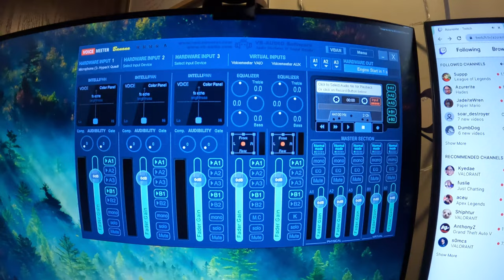february goals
I chat about my monthly goals and do a few other things.

Equipment:
Camera: Canon EOS M50
Mic: Rode Wireless Go
Tripod: Manfrotto MTPIXI-B PIXI Mini Tripod
Editing Software: Filmora